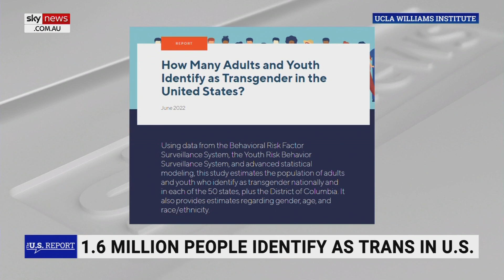Nashville shooting represents 'growing trend' in ‘political violence’: James Morrow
Sky News host James Morrow says the Nashville shooting represents a “growing trend” in “political violence” as the media has had a heavy emphasis on blaming the government for actions which led to the shooting.

“I am concerned this represents a growing trend of political violence in the United States, violence that is too often ignored or excused by the media because it doesn’t fit the dominant media,” Mr Morrow said.

“Normally the media has a pretty standard script to follow after the tragedy of one of these shootings, you know, white, male, gun control and an urgent hunt for anything on their social media that could represent right-wing sympathies, well this time it’s a bit different.”

“The American media is with this issue and many others, now playing with fire, with this story it has attempted to turn the narrative around.”